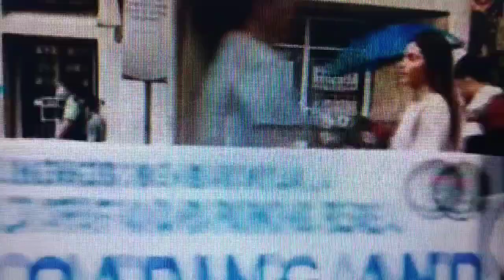Mabilis pa sa kidlat Ang Supremo